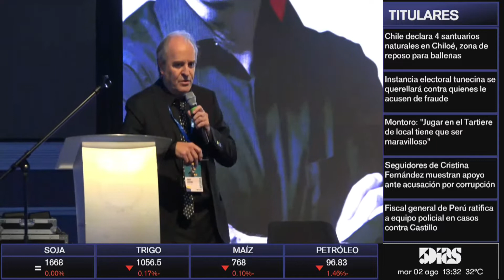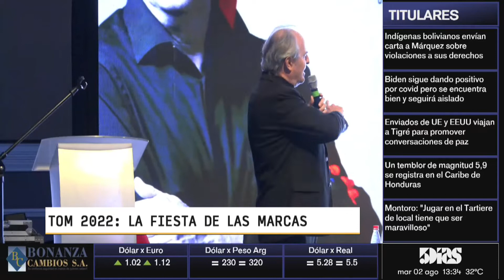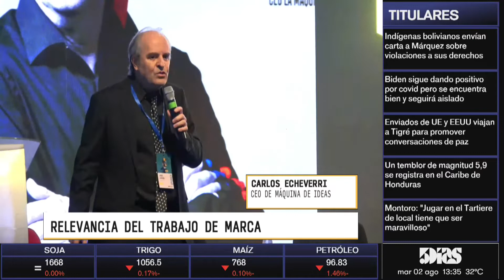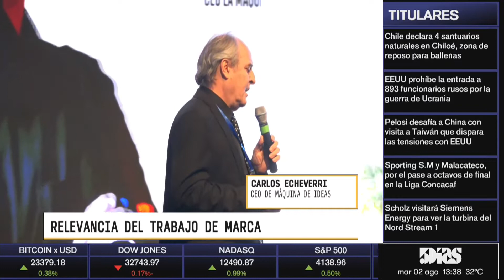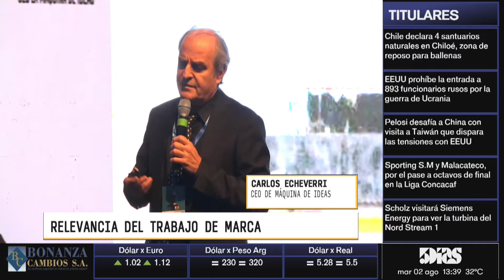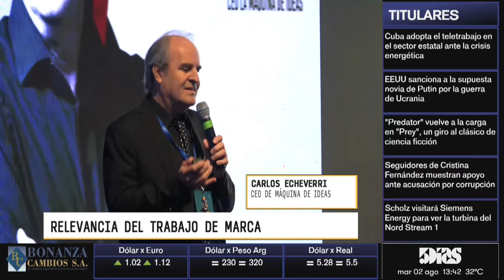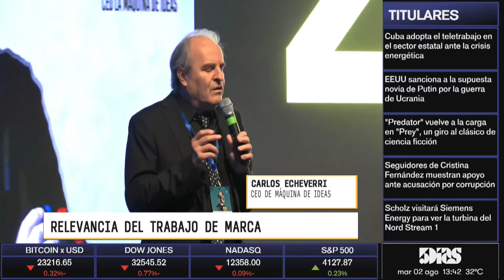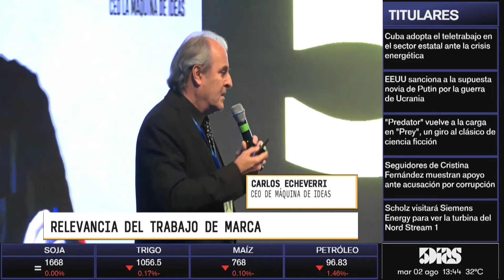Carlos Echeverri | Relevancia Del Trabajo de Marca | ROTATIVO 5D | 5díasTV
Emitido el día Martes 2 de Agosto.

Invitado del día:
- Carlos Echeverri  (Ceo de Máquina De Ideas)

Tema:
- Relevancia Del Trabajo de Marca